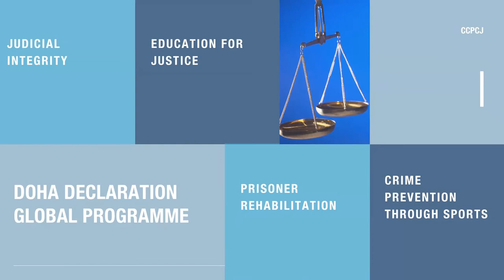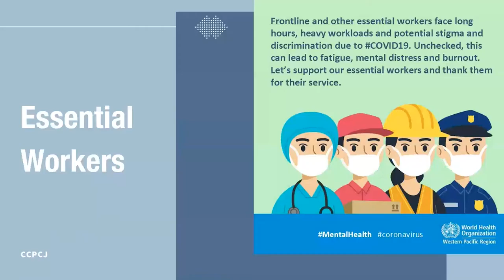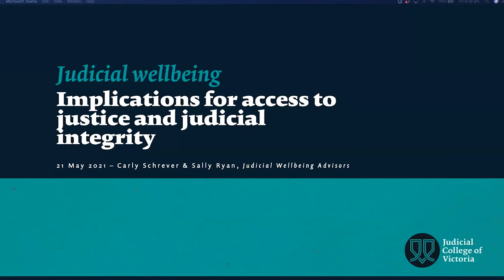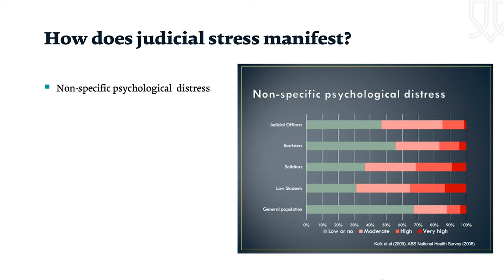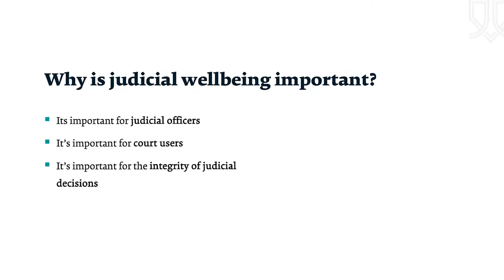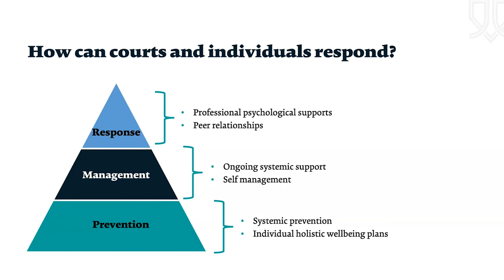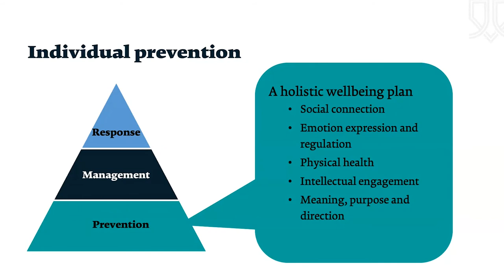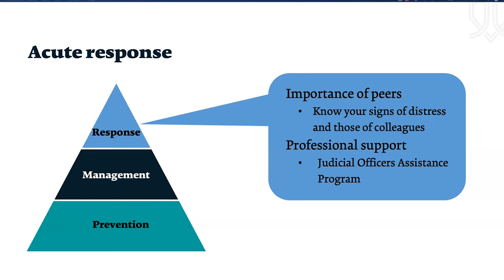Judicial Wellbeing and Its Implication for Access to Justice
"Judicial well-being and its implications for access to justice and judicial integrity: Experiences and new challenges arising from the global pandemic" was a virtual side event at the 30th Session of the UN Commission on Crime Prevention and Criminal Justice, organized jointly with the UN Special Rapporteur on the Independence of Judges and Lawyers and the National School of Magistrates of Brazil.

The side event featured discussions on judicial well-being and raised awareness on how the delivery of justice and access to justice might suffer when well-being is impacted, particularly in light of the ongoing global pandemic.